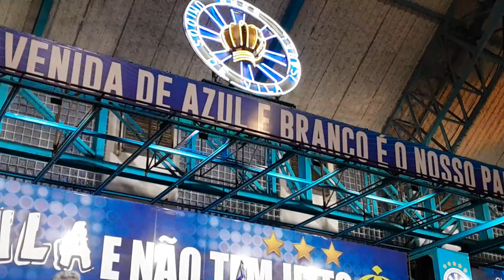OITAVO BAILE GLAM EDIÇÃO 2023 #06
O Baile dos Destaques de Luxo do Carnaval
Realizado na Quadra da Unidos de Vila Isabel, agosto de 2023